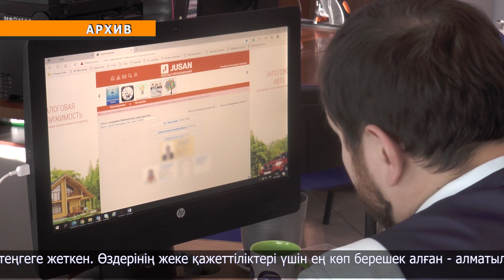Ауыл шаруашылығын қаржыландыру шамамен 40%-ға артты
Өткен жылы Қазақстанда ауыл шаруашылығын қаржыландыру шамамен 40%-ға артты, деп хабарлайды LS ақпараттық порталы.